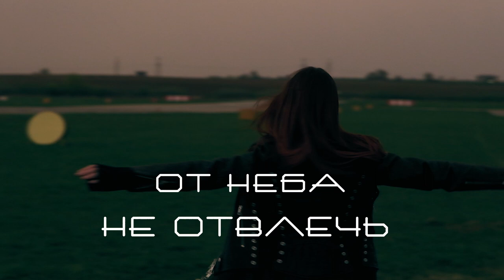Лиза и Витя приехали полетать на автожире в шквалистый ветер. Нелетная погода. Страдания по небу.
Аэродром Воскресенска. Авиацентр. Лиза хочет в небо! 06 мая 2021 г.
Руслан Устинов